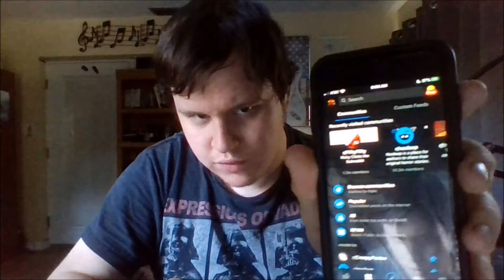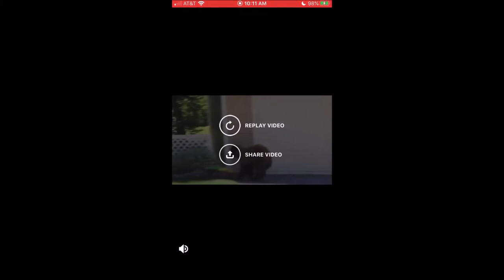The Line Between Pleasure And Torture (Reddit 50/50)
WARNING: I only censor what YouTube would be on my ass for. You still might catch a glimpse of some gross stuff...be warned. Yup...I did it. And I'm happy/upset about it. I love/hate myself. And this video should entertain/horrify you. Which side of the slash do you believe? Lol Anyways enjoy

"Just Add Water" (Five Night's At Freddy's Pizzeria Simulator),

"Swallowed by The Void" (Five Nights at Freddy's Pizzeria Simulator)

Moonlight Sonata